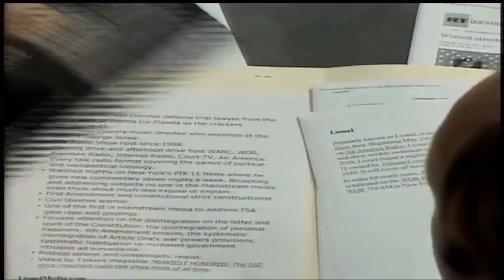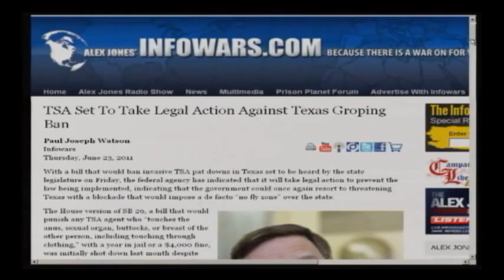Lionel: Alex Was My Inspiration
Alex interviews former Prosecuter and Attorney Lionel and current radio show host and PIX 11 regular concerning numerous subjects including the TSA Grope-Downs.